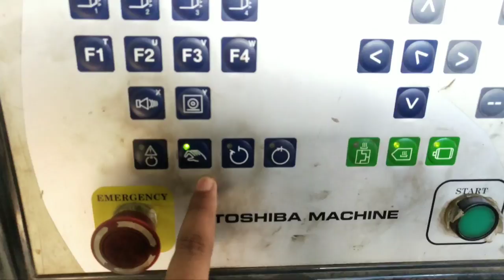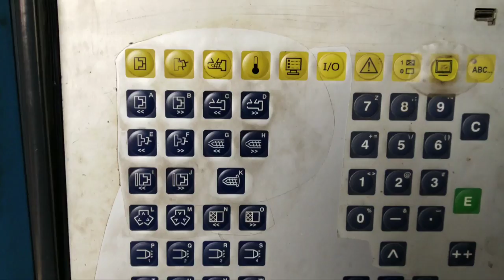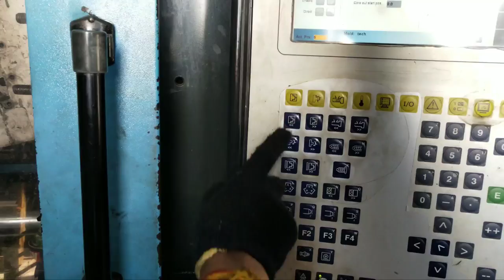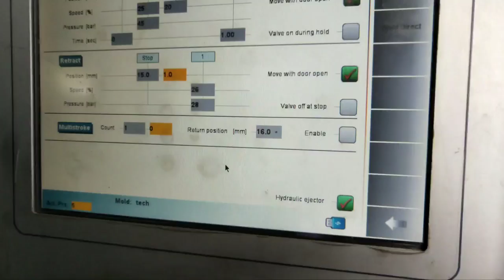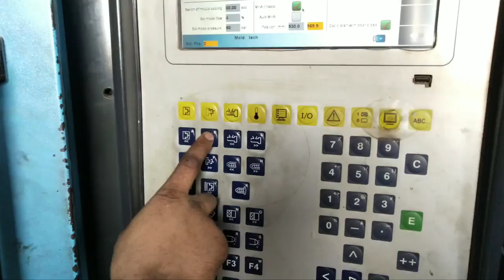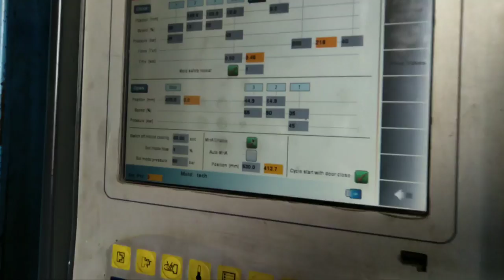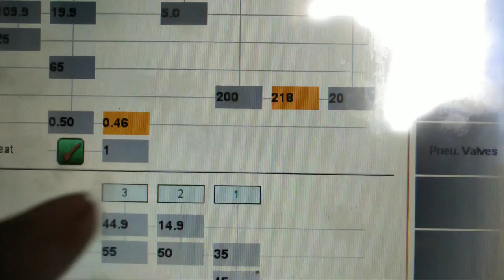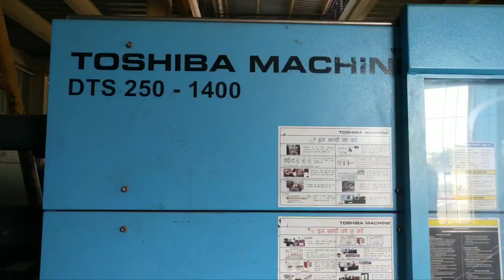MOLD CHANGING INJECTION MOLDING